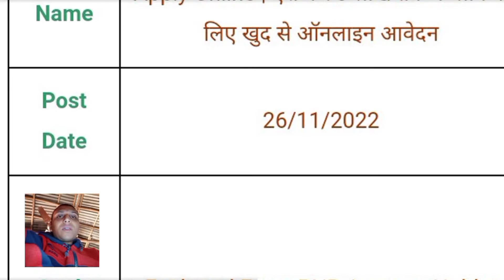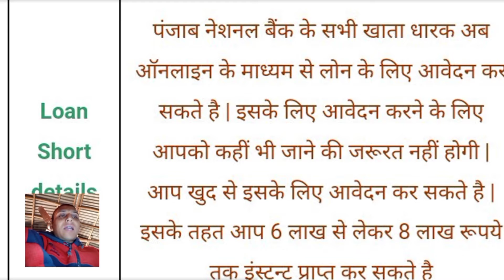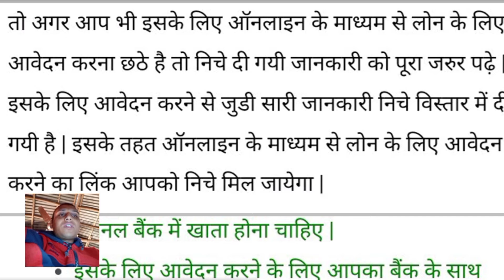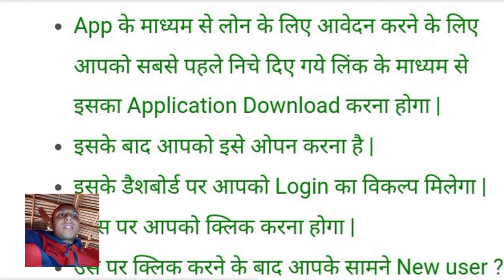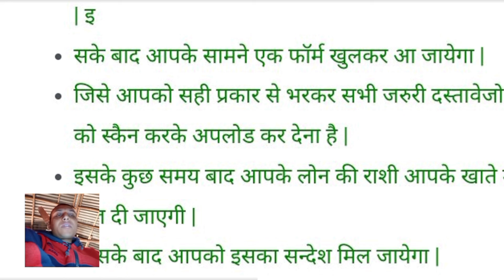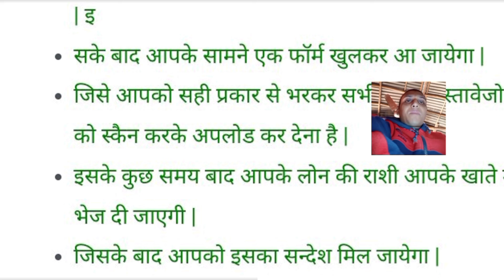Ghar Baithe Loan Kaise Le Sakte Hain || PNB Personal Loan Online Apply 2022 || मिलेगा ₹6,00,000 Loan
PNB Personal Loan Online Apply 2022
Ghar Baithe Loan Kaise Le Sakte Hain
PNB Instant Loan
PNB Instaloan
PNB Insta Personal Loan
PNB Instant Loan Online
PNB Personal Loan for Pensioners
PNB Personal Loan for Govt Employees
PNB Personal Loan Interest Rates 2022
Mobile Se Loan Kaise Late Hain 2022